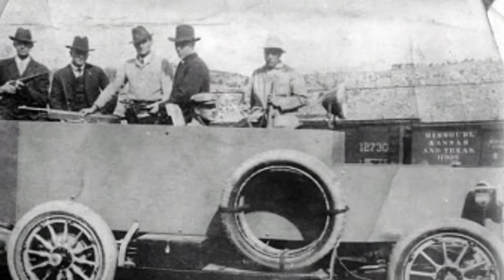The Ludlow Massacre - JF